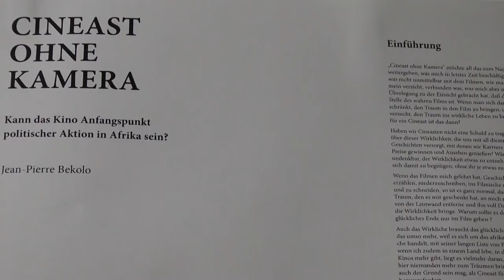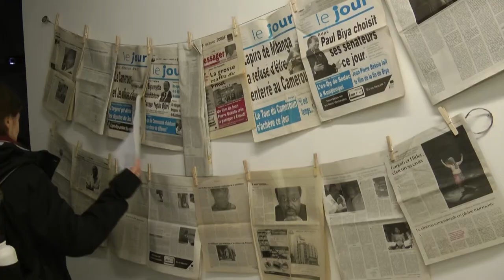Welcome to Applied Fiction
Opening night at SAVVY by Luc Kamwa